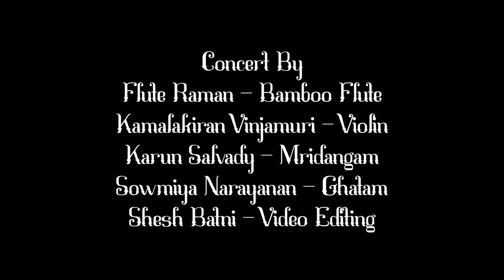Flute Raman Sewa International Fundraiser Concert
Bamboo Flute: Sri Flute Raman
Violin: Sri Kamalakiran Vinjamuri
Mridangam: Sri Karun Salvady
Ghatam: Sri Sowmiyanarayanan